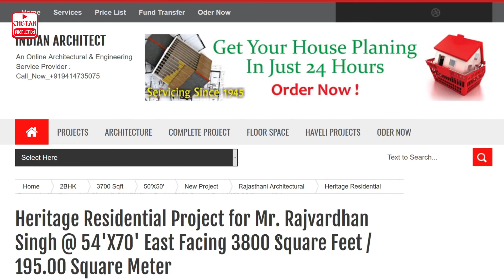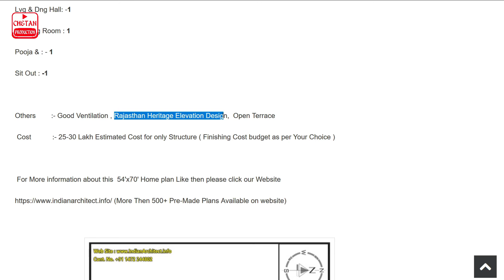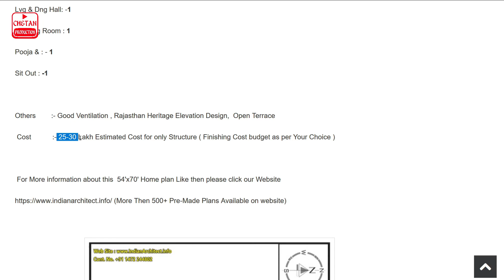Heritage House Project for Mr. Rajvardhan Singh @ 54'X70' East Facing 3800 Sqft/ 195.00 Sqmt (P505)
वास्तुशास्त्र के अनुसार पूर्व मुखी घर /  मकान  का नक्शा

Here is 2D Plan and 3D view heritage  Residential Project  Mr. Rajvardhan Singh   At Chittorgarh Design By Er. Rahul Changeriya

Plan No     :- P 505
Feet  = 54'X70'
Meter = 16.46 m X 21.34 m
Plot Area :-  3780 Square Feet/ 351.35 Square Meter
Built Up area : 2100 Square Feet/ 195.00 Square Meter
According to Vastu*
House plan / 2BHK Latest house plan @ IndianArchitect.Info

 𝗔𝗕𝗢𝗨𝗧 𝗧𝗛𝗜𝗦 𝗛𝗢𝗨𝗦𝗘 𝗣𝗟𝗔𝗡
House Plan key Features:-
Stairs         :-  Duplex  C Shape
Ground Floor:
Bedroom   :- 2 Bedrooms ( 2 Attached Toilet With Dressing)
Bathroom  :-   1 Common  Toilet
Kitchen :-  1 Kitchen + Store
Store : - 1 Store
Parking:   - 1 Car & Bike Parking
Lvg & Dng Hall: -1
Drawing Room : 1
Pooja & : - 1
Sit Out : -1

Others        :- Good Ventilation , Rajasthan Heritage Elevation Design,  Open Terrace
 Cost           :- 25-30 Lakh Estimated Cost for only Structure ( Finishing Cost budget as per Your Choice )

(More Then 500+ Pre-Made Plans Available on website)

Design : Er. Rahul Changeriya
Check: Ar. Kushal Changeriya
3D Model : Prakash Kumawat
Walkthrough : Shubham
Editing : Harsh Jeengar
Director : Kuldeep Khanna

Please send your Plot size Details (Length & Width) with your Detailed Requirements and Google Location

                                        Join on Personally